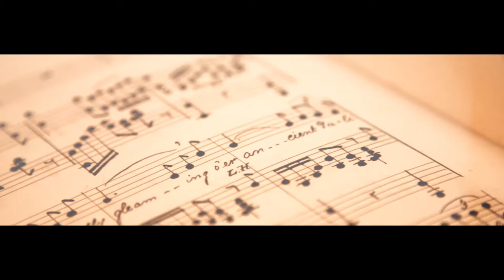musicinterlude Reel | Singer Songwriter |Indie Music | Rock | Alternative | Pop | Folk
🎹  Discover Beautiful Indie Music, Independent Folk-Pop  🎹
🎵     Independent Singer-Songwriters, Bands & Artists      🎵